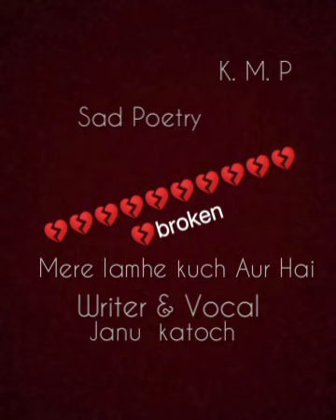Muje Rehne Do | Sad Poetry | Janu Katoch | Sad Audition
Katoch Motion Pictures